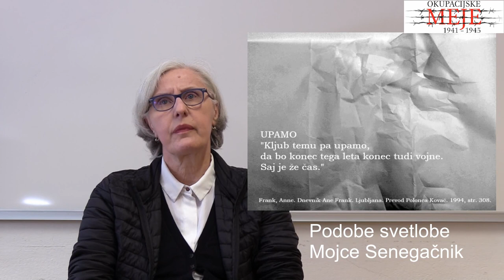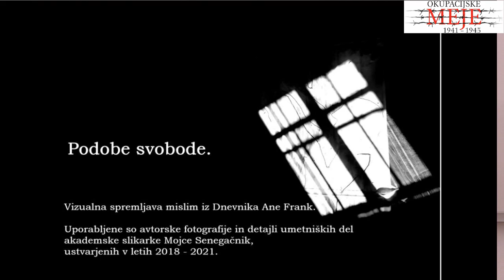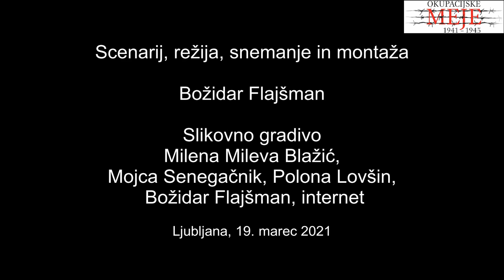0314 Milena Mileva Blažić, Izbrisana Ana Frank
O dnevniku Ane Frank in o otroških dnevnikih iz 2. svetovne vojne pripoveduje Milena Mileva Blažič. Pogovarjal se je Božidar Flajšman.

Avgusta 1944 je bila po dvoletnem skrivanju na podstrešju stare amsterdamske hiše skupaj s sostanovalci aretirana judovska družina Frank. Med aretiranimi člani družine sta bili tudi Anna in Margot. Spomladi 1945 sta umrli v taborišču Bergen-Belsen. Aretiral jih višji narednik SS Karl Josef Silberbauer, uslužbenec Gestapa in Sicherheitsdiensta v okupirani Nizozemski. Njegov uslužbenski karton hranijo v Arhivu Republike Slovenije.

Na izbris Ane Frank se je s projektom ŽIVA KNJIGA - DNEVNIK ANE FRANK, odzvala tudi Tjaša Zorc.
Tudi pesem Janija Kovačiča Piskač iz Hamelina je pomenljiva in korelira s pesmico B. A. Novaka o dijakih